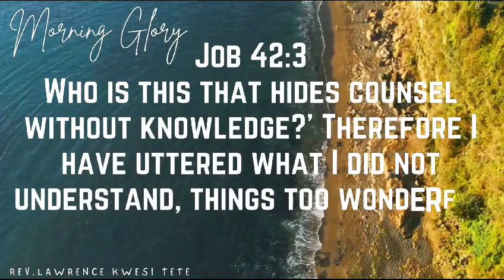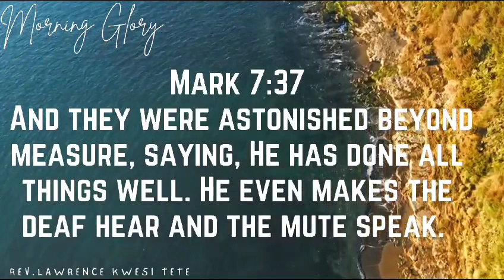Presbyterian Church of Ghana PCG Europe Presbytery Morning Glory | Rev Lawrence Kwesi Tete 04.08.23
Morning Glory Episode. We have come this far by Grace. May continue to enjoy the favor of the Lord. Let me make clear to you that no one can thwart or obscure the plans of God for your life. God can do all things by His might and power. Just continue to trust Him. Continue to acknowledge the Lord as your Lord who does all things right for you.  Enjoy your day. Amen.